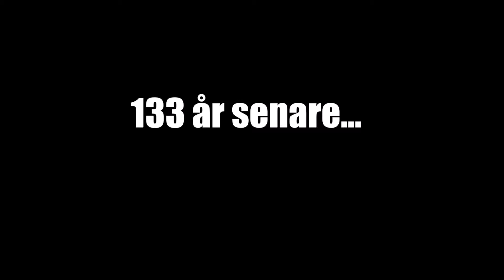Kill Strain | Det finns eld till er alla!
tillbaka med ett nytt spel på kanalen testar lite kill strain dags att mossa mutanter med eldkastare och annat hoppas ni gillart! =)